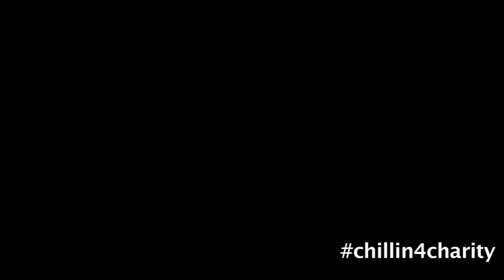chillin4charity: USD Women's Basketball